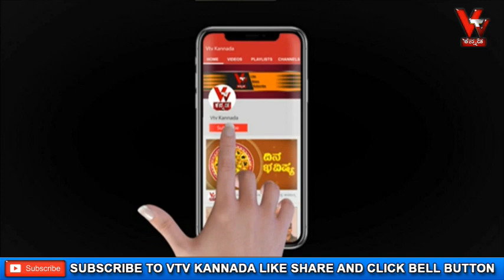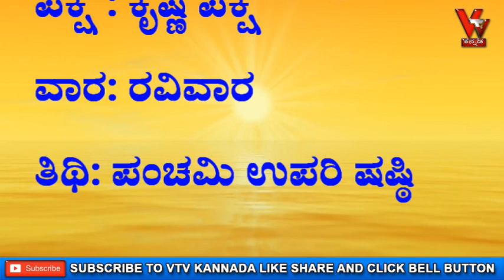ಆಚಾರ್ಯ ಪಂಡಿತ್ ಶ್ರೀ ವಿಠಲ್ ಭಟ್ ರಿಂದ ದ್ವಾದಶ ರಾಶಿಗಳ ದಿನ ಭವಿಷ್ಯ ದಿನಾಂಕ 04/1/2021 ಸೋಮವಾರ